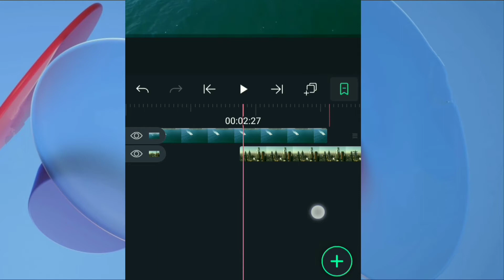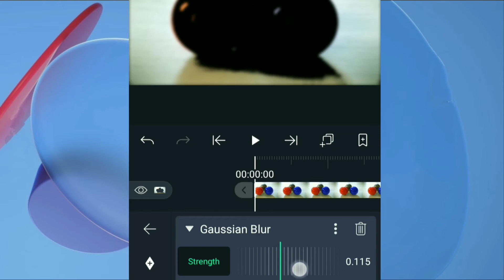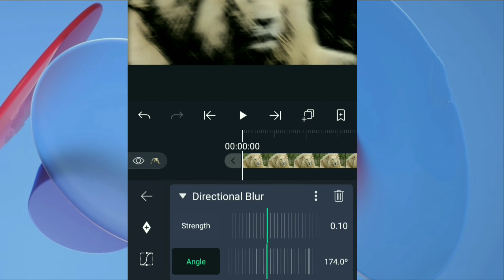3 Super simple Luma key effects in alight motion | tutorial | advanced alight motion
Learn how to use the luma key effect and create 3 super simple luma key  effects and transition in this tutorial in alight motion.
Watch this video as I guide you step by step on how to use luma key.